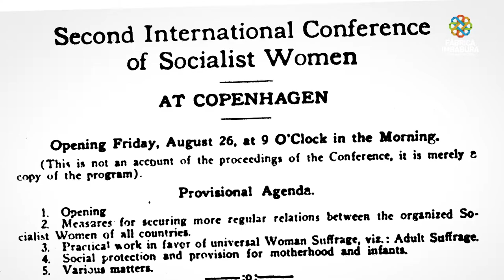Día de la Mujer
En el DíaDeLaMujer el Complejo Cultural Fábrica Imbabura del Ministerio de Cultura y Patrimonio saluda a quienes con su trabajo y talento construyen nuevas realidades en favor de una sociedad más justa, participativa e incluyente.